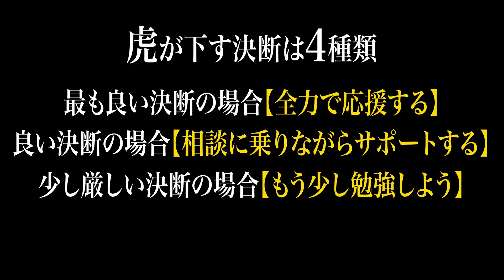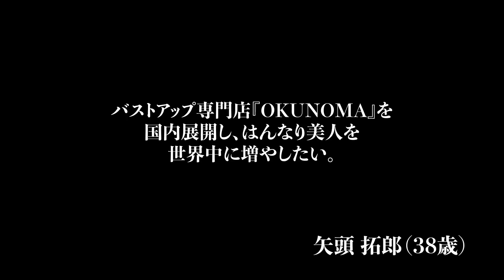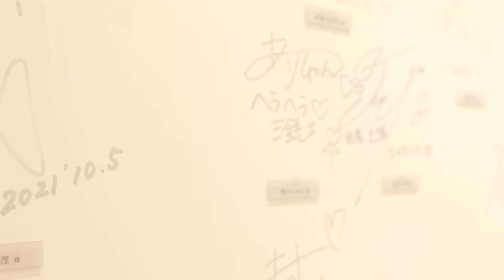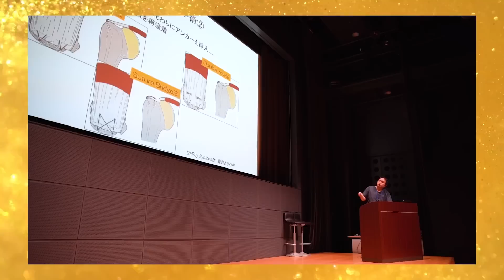【前編】バストアップ専門店『OKUNOMA』を国内展開し、はんなり美人を世界中に増やしたい【矢頭 拓郎】[9人目]セラピスト版Tiger Funding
令虎ビジネスアカデミー第3期生お申し込みフォームはこちら

セラピスト版Tiger  Funding

野島大輔
(野島整形外科内科　院長)